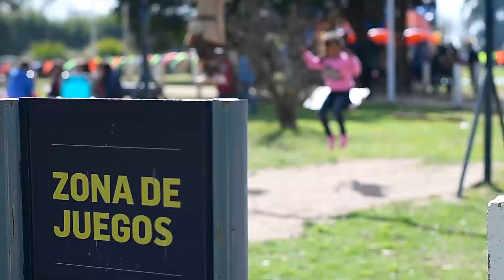¡Se llevó a cabo el Día de la Niñez Canalla!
Deportiva de Granadero Baigorria, un evento multitudinario que cada año le ofrece muchísimas actividades a todos los canallitas que junto a sus familias, llegan para disfrutar de inflables, juegos, shows y muchas sorpresas. Como en ediciones anteriores, la gente comenzó a ingresar desde las 10 hs y hasta las 18 hs pasaron ¡más de 20.000 personas!

Dicho evento contó con el trabajo cientos de voluntarios de las diferentes áreas del club: Área Social del Club (Secretariado de Actividades Sociales, Secretariado de Vitalicios, Secretariado de Peña, Filiales, Secretariado de Género y Subcomisión de la Sede Fundacional). Como resultado, todas las familias pudieron aprovechar el día junto a los más pequeños con un sinfín de entretenimientos. Además, cada niño se llevó un vaso como obsequio y un afiche del equipo campeón de la Copa Argentina 2018.

Muchos de los chicos llegaron en colectivos desde diferentes barrios de la ciudad y de localidades aledañas, gracias al trabajo logístico que llevaron a cabo diferentes Peñas y Filiales de Rosario Central. Además, muchas familias se acercaron por su cuenta a la Ciudad Deportiva y mostraron predisposición para formar parte de clases, shows en vivo, sorteos y bailar con la musicalización propuesta en toda la jornada.

A disposición de todos y de manera totalmente gratuita se pudo disfrutar de diferentes sectores de juegos inflables, deportes (gracias al trabajo del Secretariado de Deportes Amateur), actividades culturales, shows artísticos y deportivos en el escenario (participaron el Cirkito Canalla, Murga Delirantes de Arroyito, hubo clases de tango, de danzas y gran variedad de actores de la vida cultural de nuestra institución). Cabe destacar la colaboración de las siguientes empresas que aportaron su grano de arena para que esta jornada se pueda llevar adelante de la mejor manera posible: Banco Municipal, Blindaje Seguridad, Coca Cola, Grupo Zucarella, Laverex, Municipalidad de Granadero Baigerria, Powarade, Tregar y Vanefra.

Nuevamente el Día de la Niñez Canalla fue una jornada a puro colorido auriazul, lleno de entretenimientos para los canallitas...